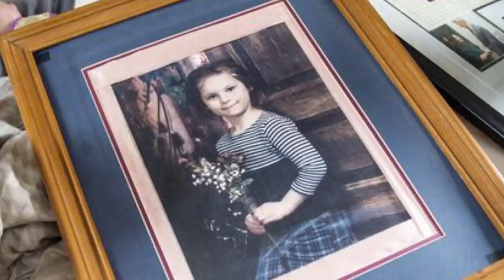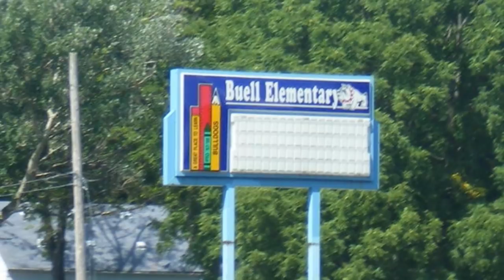The World's Youngest School Shooter - Internet Mysteries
Today we'll look into the tragic story of Dedrick Owens & Kayla Rolland.